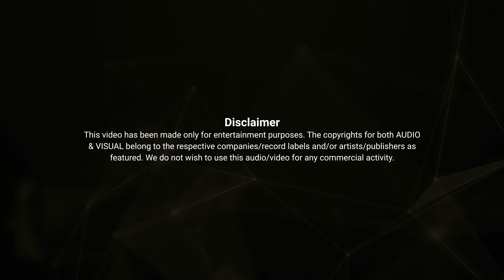Mirmire Sanjh ma Simsime pani - Indrakala Rai | Lyrical Video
Lyrics:
मिर्मिरे साँझमा सिमसिमे पानी
सातै रंगी इन्द्रेणी रानी
सजाई देउ मेरो जोबन मायाले
सजाई देउ मेरो जोबन
वारी पारि  फुलै फूल ले
भरिएको डाडा जस्तो
सजौला तिम्रो जोबन मायाले

युग युग मायाको बैरी सधै नै संसार
तिमी मेरो म तिम्रो मुना मदन जस्तो
भुली दिउ सबै आज यो बैरी संसार
जीवन ज्योति ज्योति जीवन संसार हाम्रो
संसार हाम्रो
भरिएको डाडा जस्तो
सजौला तिम्रो जोबन